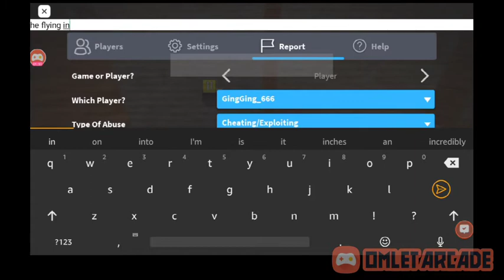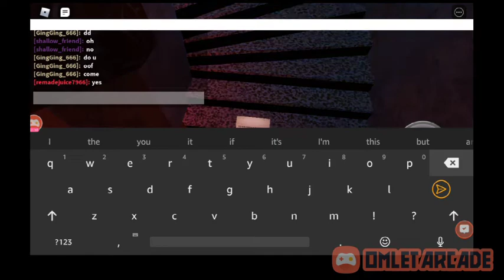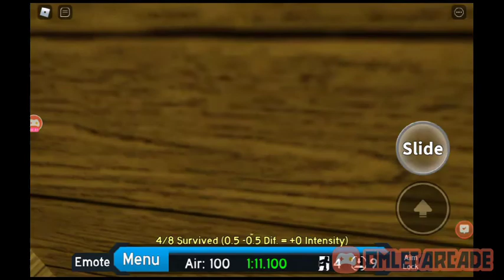Flood escape 2